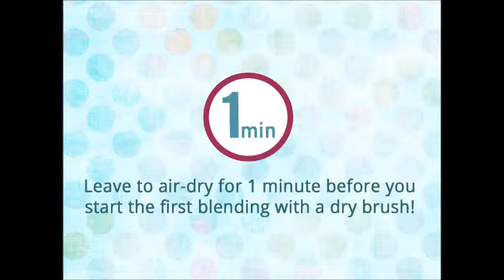Tea Jurkovic Ombre effect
Tea shows how to blend acrylics using Drying Time Extender by Daily ART. She mixes the colors and creates ombre effect so easily.
You can find Acrylic Paints and Drying Time Extender on Daily ART shop